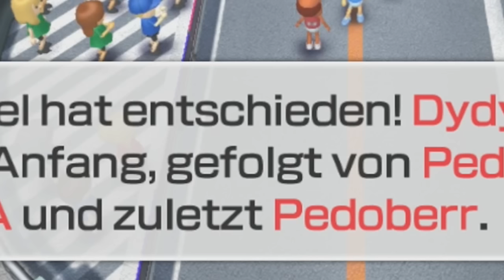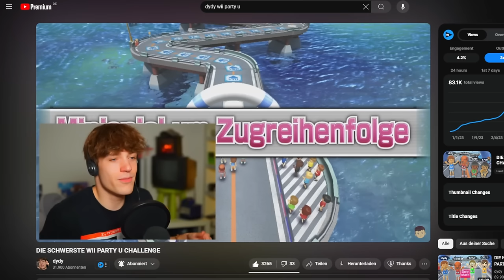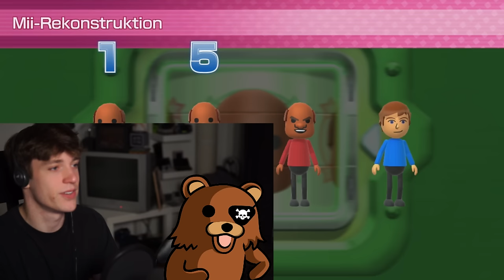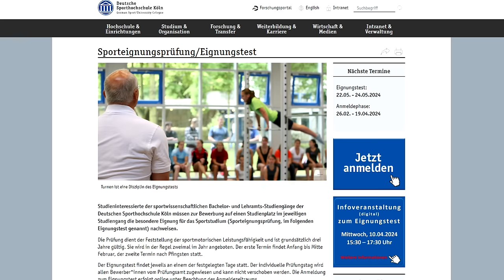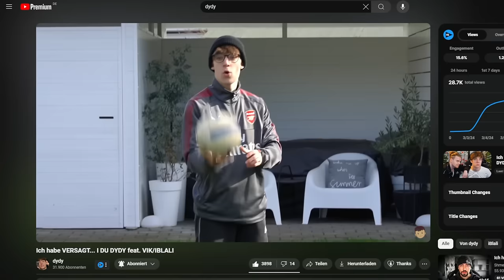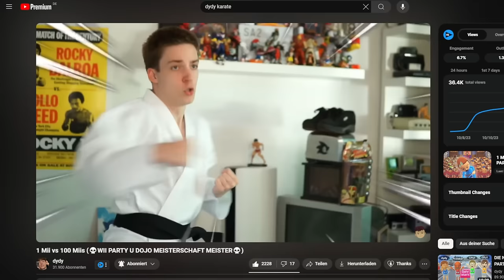Das ENDE von PEDOBÄR... (Wii Party Finale)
Heute hab ich WII PARTY U BRÜCKENSPRINTER auf der PEDOBÄR SCHWIERIGKEIT gespielt, um zu sehen, ob ich 3 PEDOBÄREN gleichzeitig besiegen kann! Wie das lief und warum es diesmal VÖLLIG anders war, seht selbst... :D
Impressum:
ONLINETITANS
c/o chaosdydy
Kantstraße 23
71229 Leonberg
Germany